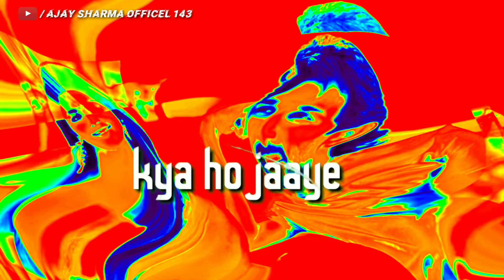Bholi-si-surat_aankhon_mein_masti_aaye_haaye_Arre_bholi_si_surat_aankhon_mein_masti_Door_khadi_sharm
surat_aankhon_mein_masti_aaye_haaye_Arre_bholi_si_surat_aankhon_mein_masti_Door_khadi_sharm